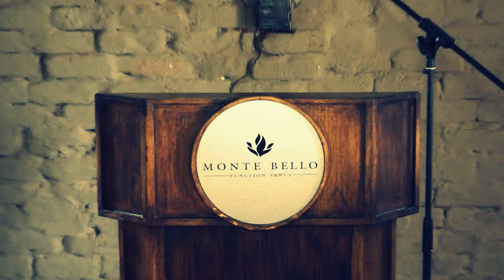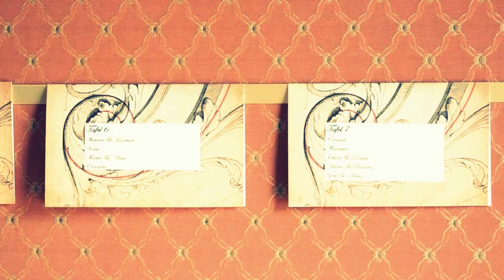George & Barbara Botha - Monte Bello Estate - 29 March 2013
Wedding highlights video produced by Sound Bytes.